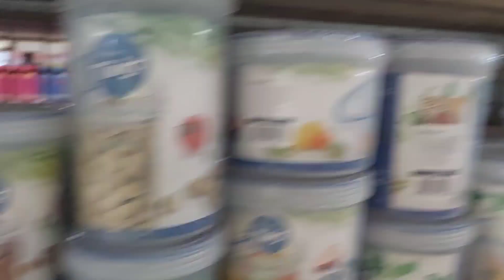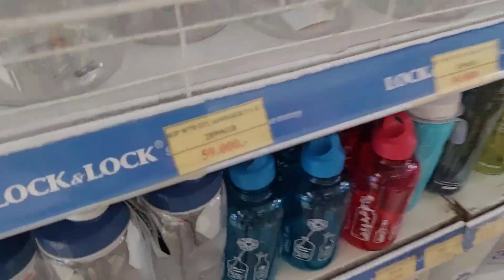DIANDRA BORONG SURGA PERABOT DAPUR MUTIARA SUPER KITCHEN BANDUNG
surga perabot dapur mutiara super kitchen bandung